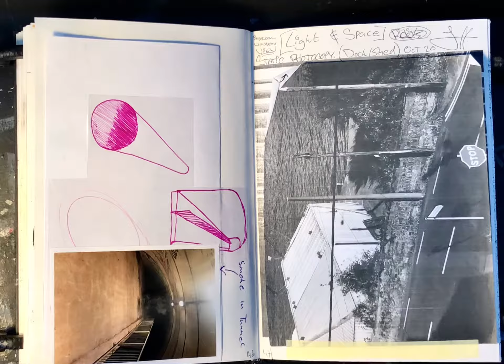Light and Space Project Sketchbook DL827